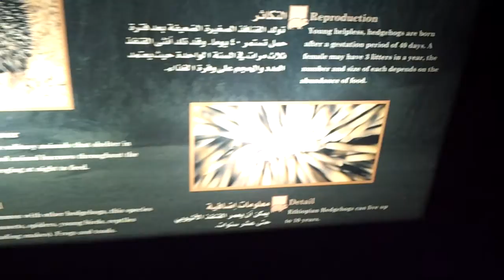Ethiopian Hedgehog in Sharjahالقنفذ الإثيوبي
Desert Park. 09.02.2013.